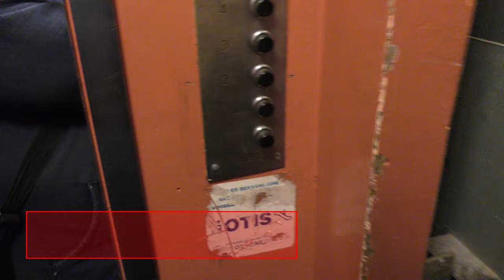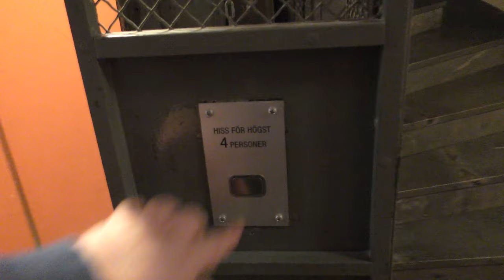1935 ASEA (VF-Mod) Traction elevator @ Heleneborgsgatan 20, Stockholm, Sweden!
ELEVATOR INFORMATION!

Manufacturer/Tillverkare: ASEA
Latest modernization year/Senast moderniserat år:
Serial Number/Tillverkningsnummer:
Floors/Antal våningar: 6 = B 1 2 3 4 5

Location/Adress: Heleneborgsgatan 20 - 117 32 Stockholm (Södermalm) SWEDEN!